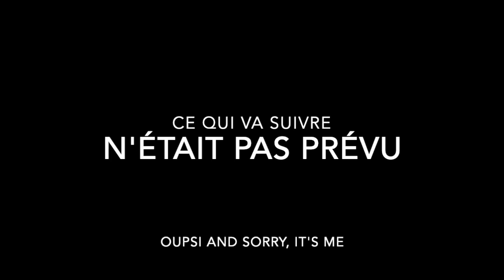COMMENT VOUS DIRE? AUCUN SENS?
∗DEROULE CETTE BARRE D’INFOS∗

Je vous retrouve ce mardi, pour? En fait, je le sais pas moi même. Tout ce que je sais c’est que cette vidéo est à prendre au second degré et pour laquelle on a pas besoin d’être sérieux!
Si vous avez des questions ou des idées de vidéo, mettez les moi en commentaires!
Aller prenez soin de vous et à mardi prochain♡
Kiss kiss